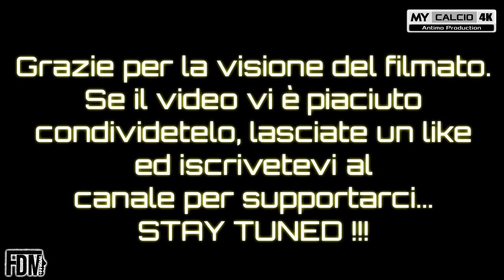GLI ALLIEVI SFIDANO LA JUNIORES!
[Buon Natale Felice Anno Nuovo]
[La più grande promozione]

Fabio

Se l'ordine non verrà effettuato con il mio codice coupon, non potrai ottenere la maglia gratis!

*suggerimento importante:*

Si prega di indicare la maglietta gratuita desiderata nei commenti dell'ordine!

La promozione terminerà il 26 Dicembre.

● Amichevole in famiglia per il Pontedera. Gara che vede contro:
Juniores vs Allievi (13/11/2020).
Match interessantissimo che coinvolge quelli che, per molti, sono tra gli Allievi più interessanti nell'ambito Nazionale.

● Nel complesso una sfida accesa e divertente. Partita ricchissima di occasioni da goal ma che, paradossalmente, si conclude a reti "bianche".

● Resta comunque l'ottima performance di entrambe le compagini. Con le due formazioni che appaiono sempre più pronte sotto l'aspetto fisico, impazienti solamente di poter riprendere il rispettivo Campionato.

RISULTATO FINALE:

JUNIORES 0
ALLIEVI 0